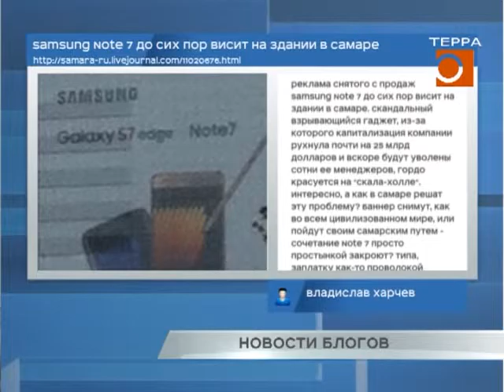Новости блогов 24.10.2016г